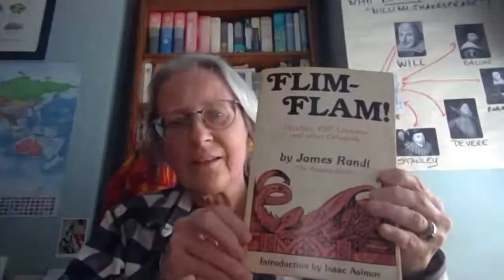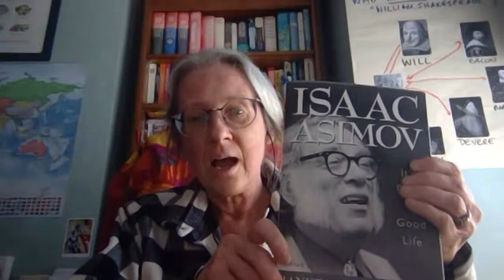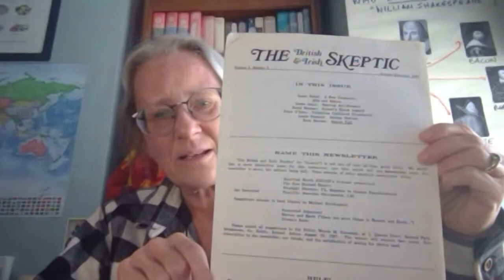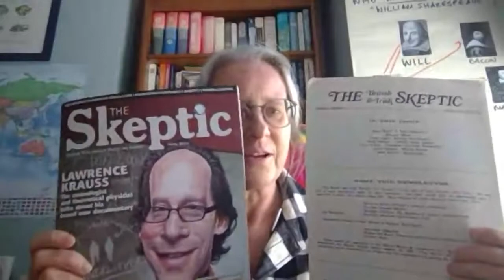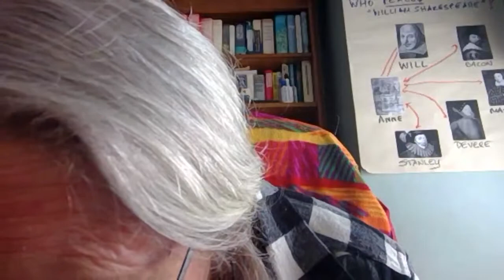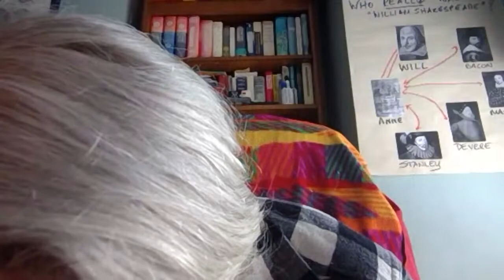Keynote Speaker (Day 2) - Wendy Grossman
Wendy M. Grossman is a freelance science and technology writer specialising in computers, freedom, and privacy. In 1987, she founded Britain's The Skeptic magazine.

- SCIENCE: GOOD, BAD, AND BOGUS, by Martin Gardner
- FLIM-FLAM!, by James Randi
- THE DRAGON-HAUNTED WORLD, by Carl Sagan
- TOXIC SLUDGE IS *GOOD* FOR YOU, by John Stauber
- THE BRAINWASHING OF MY DAD, by Jen Senko (film)